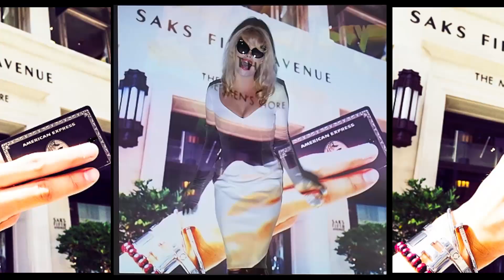Luxury Kills - Annie Bea feat. da7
Luxury Kills is the latest musical collaboration of da7 and singer Annie Bea. It is being pressed and distributed by Flying Vinyl. The 7inch will also be available exclusively at Rough Trade and as a download across all digital platforms. Their previous track "Dopamine Fiend" will appear on the flipside.

Luxury Kills was composed by Da7, Annie Bea, producer Markus ‘luvclaw’ Dravs (Florence & the Machine/Arcade Fire/Kings of Leon) and Fjokra, who provided all the instrumentation. It was mixed by Jon Walker and mastered by Matt Colton at Alchemy.